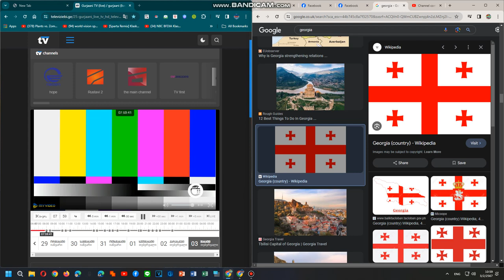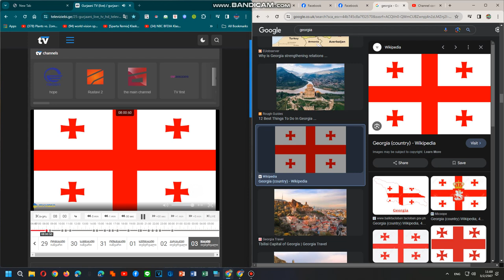Gurrjuni TV Georgian National Anthem 3/2/2024